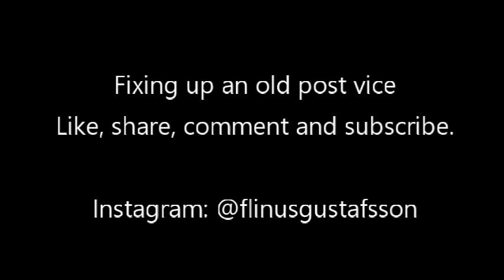Restoring a post vice!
Bought an old post vice for 500 kroner. (around 50 USD or 50 Pounds)
It was in bad shape and I decided to touch it up a little.

Tha paint used in the video is a rust repellent color. It protects the surface from rust and has a nice gloss. I choose black and green for the different parts of the vice.

This vice is for holding larger pieces of metall. The post, or leg, prevents the force of the blow from ruining the piece when you hammer on it by transplanting the force down into the ground. With this vice I will be able to move on to bigger pieces, more elaborate scroll works and get a more varied handling on my forging. It is very nice to crank, it rund very smoot, and I cant wait to start making more hooks, jewelry, shoe horns and maybe a hammer or two.

Music in the video is the following.

I am just learning how to forge and love a good challenge.

Regards
Linus